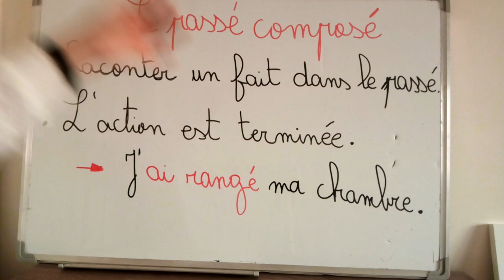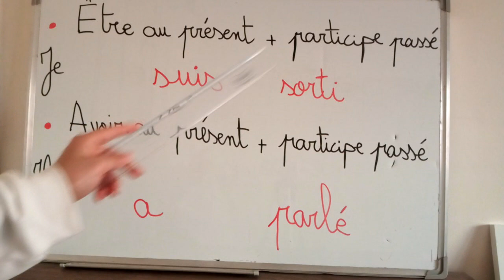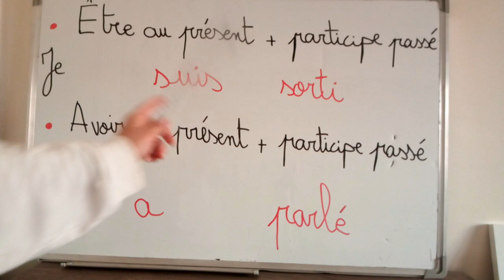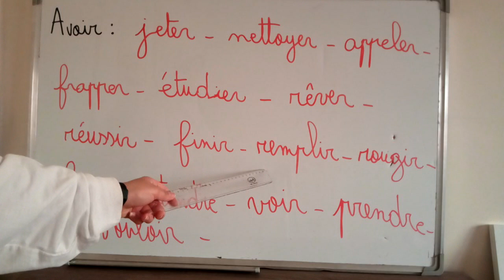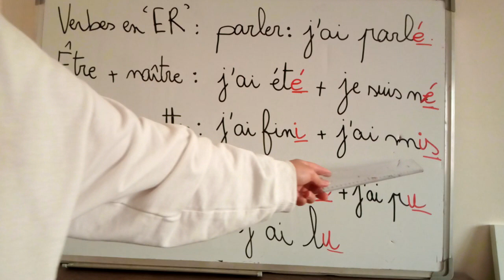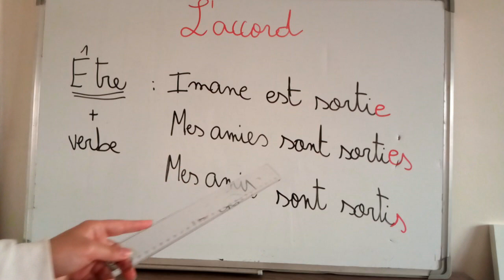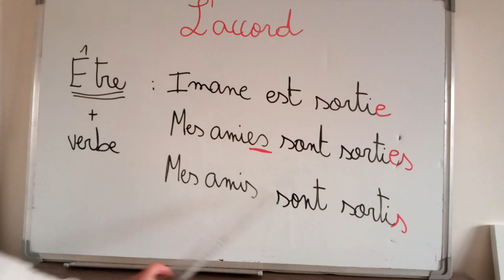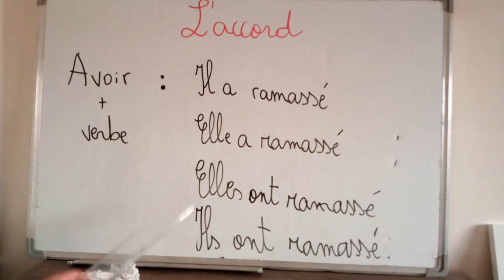Leçon de français - le passé composé